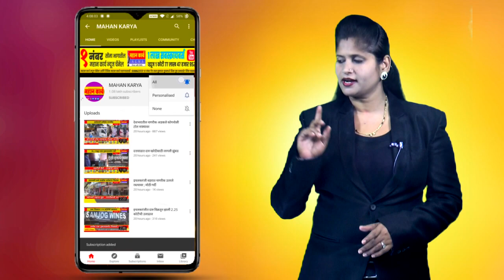दारूसाठी तीस रुपये दिले नाहीत इचलकरंजीत खून, भिकार्‍याच्या डोक्यात युवकाने घातला दगड